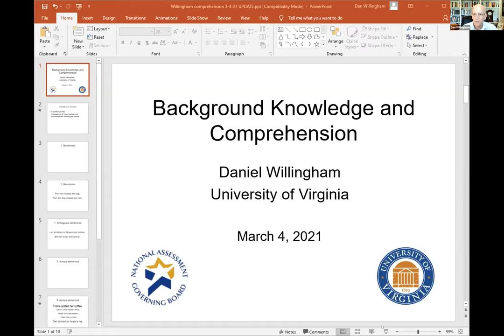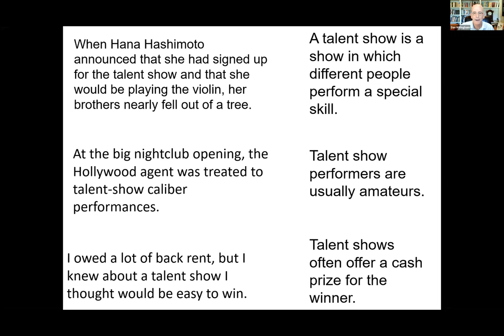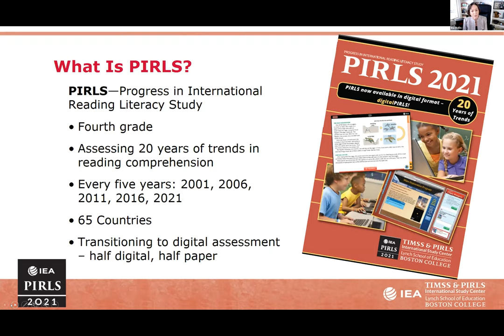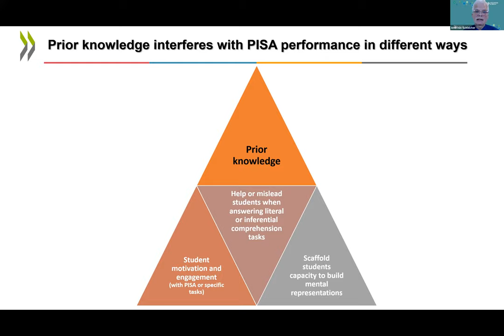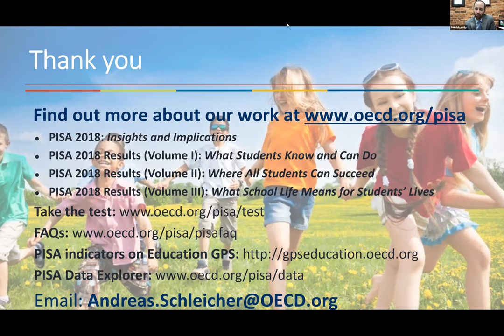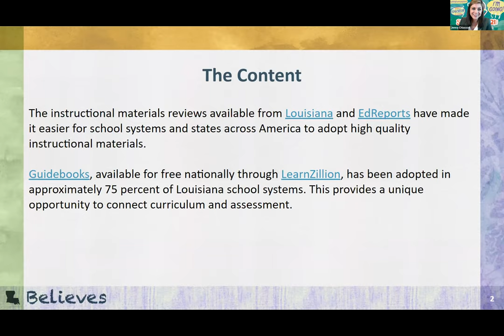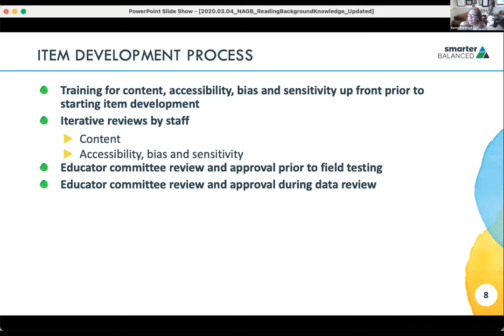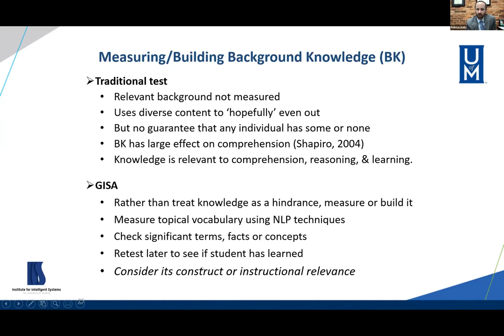Reading Comprehension in Large-Scale Assessment: A Symposium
During its quarterly meeting on March 4, 2021, the National Assessment Governing Board convened a symposium with experts discussing how varying background knowledge is addressed in reading comprehension assessments across the country and internationally.